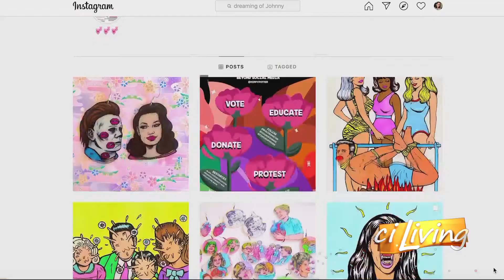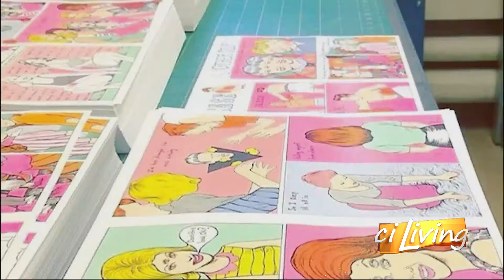Sophie McMahan Art